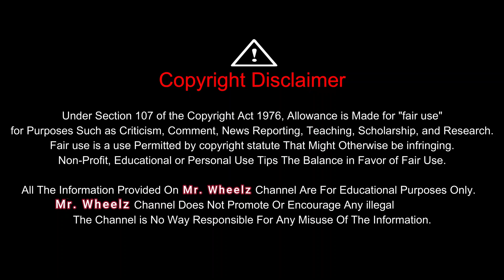Only 90 Thousand Rupees Second Hand Car In Bhubaneswar | Warranty Available | Mr. Wheelz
Address :
ADITYA HYUNDAI
Near Behera Dhaba
Tamando, Bhubaneswar, Odisha

Mr. Wheelz

Hello Friends,

This is Lucky and Welcome to a new vlog of Mr. Wheelz Channel. We shows cars on your demands.

Today I am going to discuss in this Vlog about a Pre-owned Car Dealer Bhubaneswar, Odisha

I am using the below products for making this vlog :-

One plus 9r

Cannon m50

Boya mic

Boya mic 2

Youtube T-shirt

Bluetooth Ear phone

Go pro 8

Mr. Wheelz Channel is a odia YouTube channel where we will try to show you all the vehicle's in affordable price & will make you sure that cars in good conditions & pocket friendly budgets also.

Mr. Wheelz

Buy Any Product With Attractive Discounts

mr wheelz
Aditya Hyundai Bhubaneswar
second hand car in bhubaneswar 2022
Easy Refinance
Second hand cars in bhubaneswar
Second hand cars in odisha
Surebuy cars
Car bazar bhubaneswar
Jaleswar motors bhubaneswar
Mahima motors bhubaneswar
Pk auto deals
Pk auto deals bhubaneswar odisha
Second hand car in odisha
Second hand car dealer in bhubaneswar
jaleswar premium motors bhubaneswar
Mr wheelz bhubaneswar
mcmr
used cars in bhubaneswar
second hand cars
Vaishno motors bhubaneswar
Dk motors bhubaneswar
Supreme premium motors bhubaneswar
olx auto
used car for sale
True Value bhubaneswar
Low price car bhubaneswar
Low price car odisha
Used car dealer Odisha